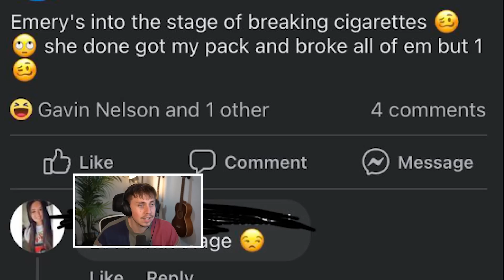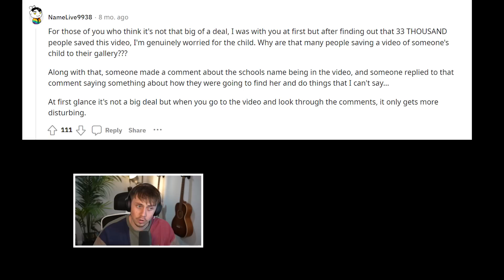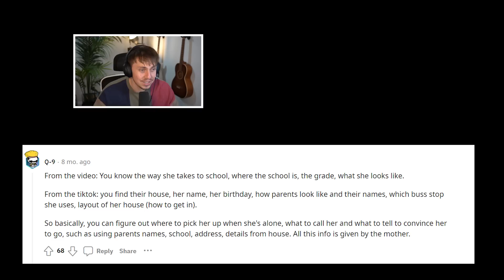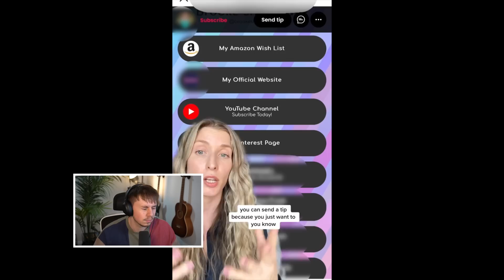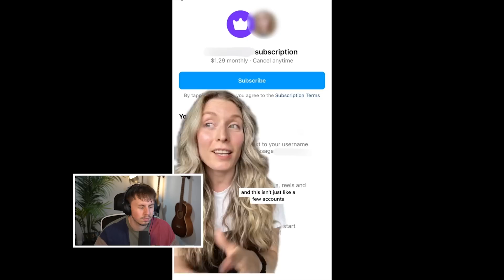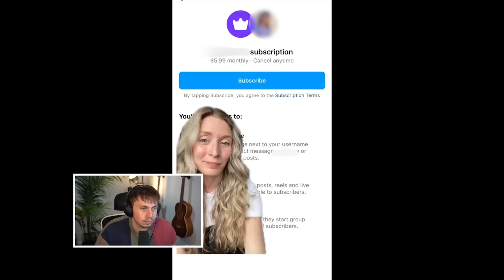TikTok Influencers Should Not Have Kids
Entitled TikTok Influencers Should Not Have Kids